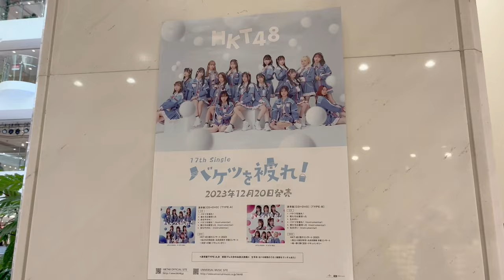【HKT48】ぼっち参戦Vlog〜推しが東京に来てくれる喜び〜【バケツを被れ】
ついに…！私のプロデュースするアイドルグループ
「アイドル革命」初のMVが公開されました✨